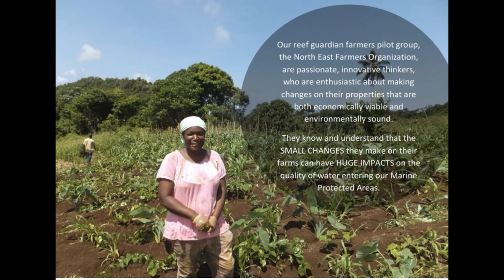GRENADA'S SEWERAGE AND RUN OFF INTO THE SEA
Grenada says it's at the advanced stage of creating a Marine Waste Management Policy that will manage the discharge of sewerage from yachts.
Meanwhile, the National Water and Sewerage Authority (NAWASA) notes that it is in the process of sourcing the correct treatment methods for two treatment plants it intends to build on the island, so as to put an end to dumping raw sewerage into the sea.
And, thirty-five farmers of St. George North East Farmers Organisation wear the badge of "Reef Guardian Farmers".  They have been educated on how their actions on the ride affect the reef and are implementing better farming practices.

Appearing in this report:

Michael Stephen - Permanent Secretary w.r.f. Fisheries
Trevor Thompson - Chief Landuse Officer, Ministry of Agriculture
Alan Neptune - Production and Quality Manager, NAWASA
Evans Gooding - President. St. George North East Farmers Organisation